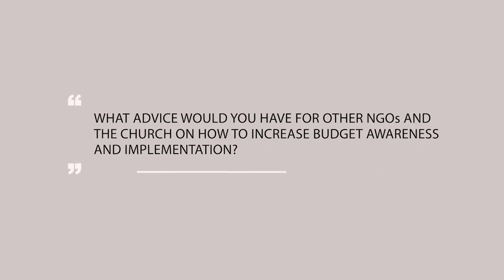ADVISE TO CHURCH LEADERS AND MEMBERS - Oluseun Onigbinde (Co- Founder BudgIT).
WHAT MUST WE DO ?
- The Church & The Nigerian Question.